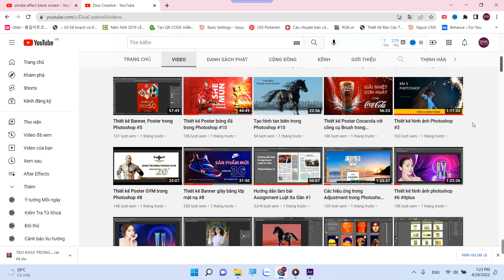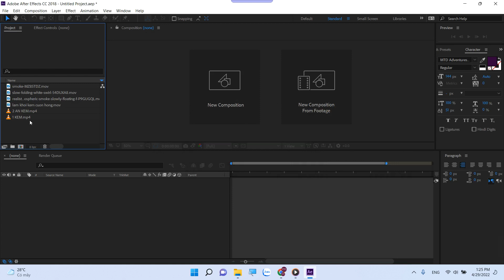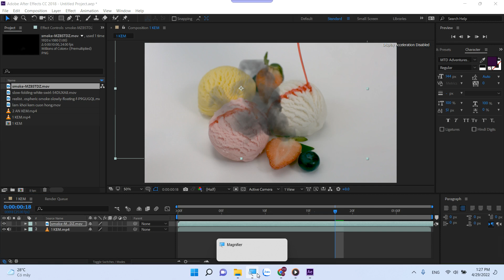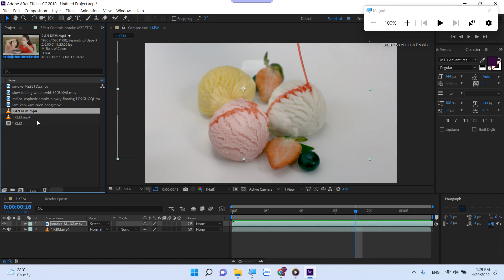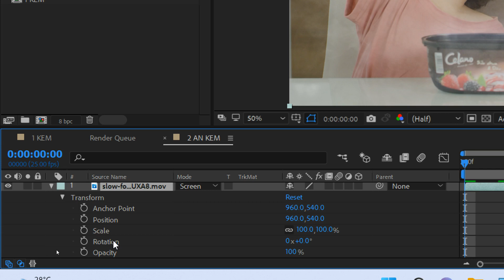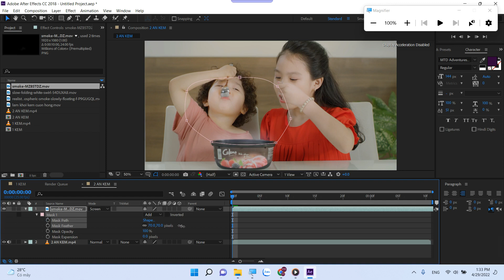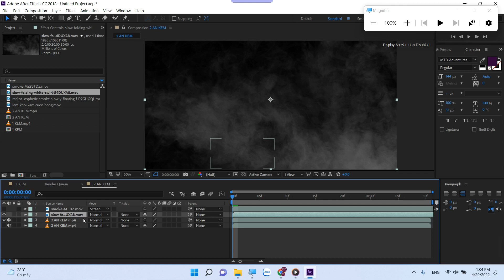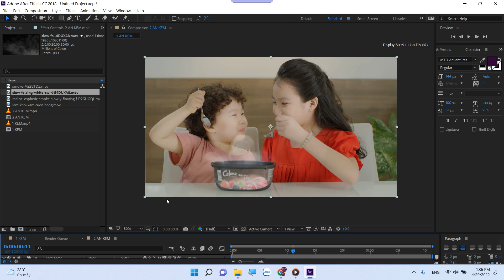Tạo hiệu ứng khói trong After Effects cực đơn giản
Tạo hiệu ứng khói trong After Effects

Các bạn có thể tải video về để thực hiện triển khai